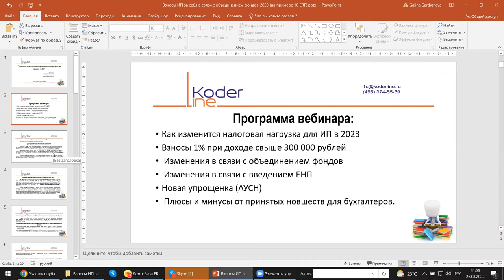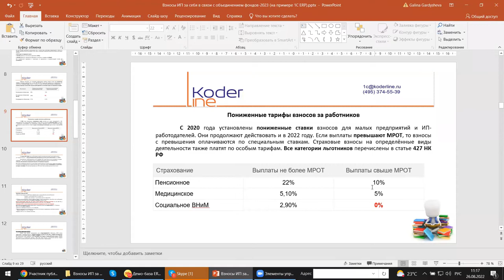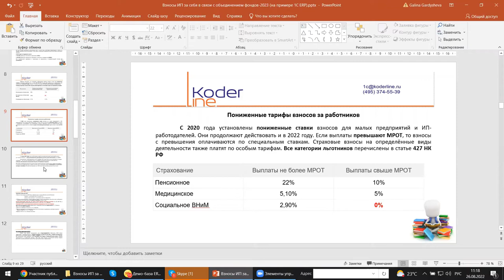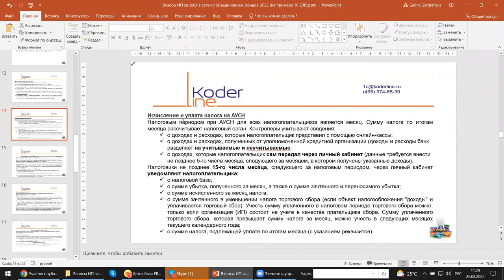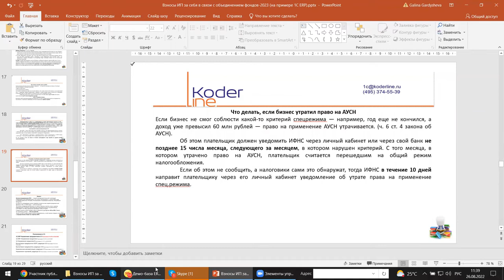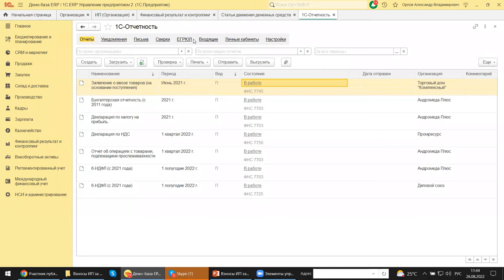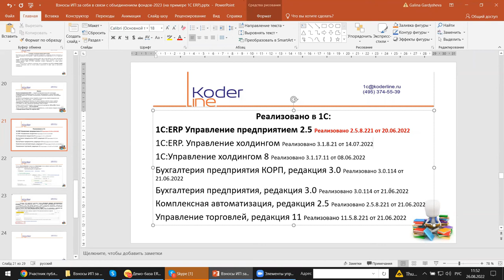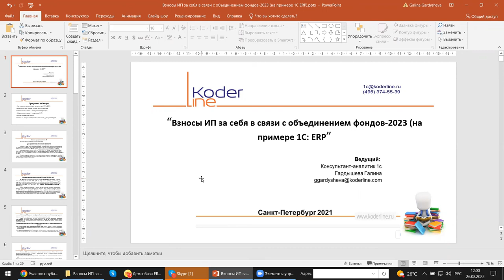Вебинар «Взносы ИП за себя в связи с объединением фондов-2023 (на примере 1С:ERP)»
Компания «Кодерлайн» провела вебинар «Взносы ИП за себя в связи с объединением фондов-2023 (на примере 1С:ERP)»

Целевая аудитория
Для предпринимателей и их главных бухгалтеров, а также, для пользователей и специалистов ИТ-подразделений компаний различных отраслей.

Описание
Объединение фондов в 2022 году затронет и платежи ИП «за себя» на 2023. Что ждет предпринимателей и их бухгалтеров, как изменятся сроки и ставки будем разбираться на нашем вебинаре.

Программа
1.     Как изменится налоговая нагрузка для ИП в 2023
2.     Взносы 1% при доходе свыше 300 000 рублей
3.     Изменения в связи с объединением фондов
4.      Изменения в связи с введением ЕНП
5.     Новая упрощенка (АУСН)
6.     Плюсы и минусы от принятых новшеств для бухгалтеров.